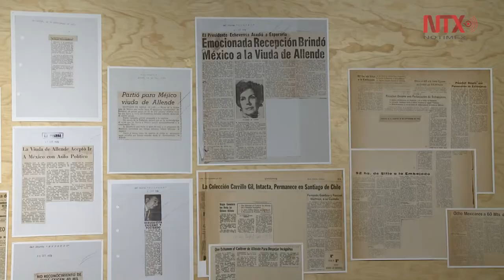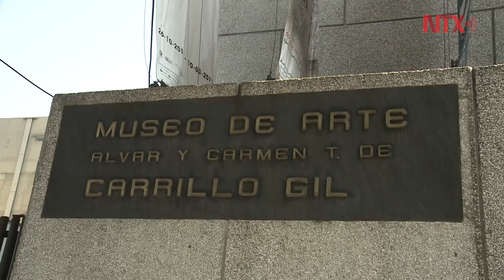Llegan Orozco, Rivera y Siqueiros al Museo Carrillo Gil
La exposición reúne pinturas, documentos, fotografías y videos que en 1973 fueron llevados a Chile y debido al golpe de estado contra Salvador Allende, nunca pudieron ser exhibidos.